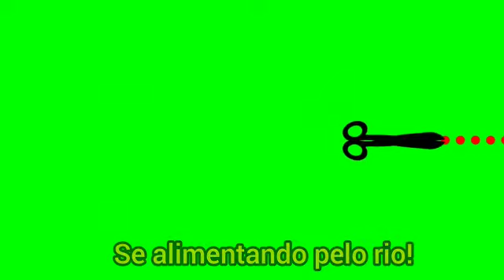CAPÃO REDONDO | Ateliê Teatro para crianças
Ateliê Teatro (tarde) 14h as 16h45
de 08 a 12 anos - Quartas e Sextas-feiras.
Arte-Educador Muninn Constantin.

O teatro na infância ajuda os pequenos na desenvoltura da coordenação motora, auto estima, sociabilidade e confiança tudo isso através de jogos teatrais e brincadeiras lúdicas